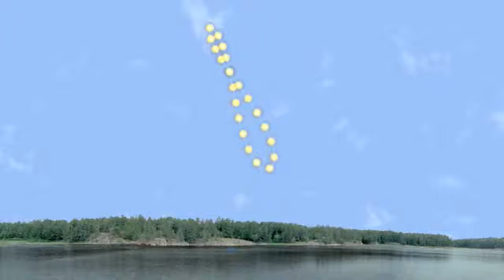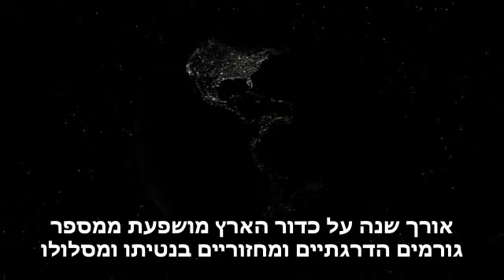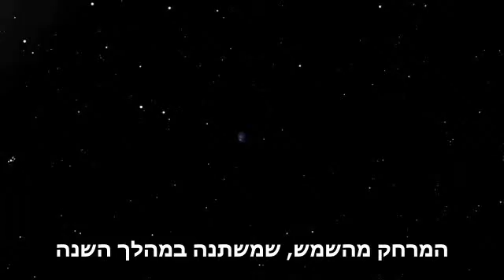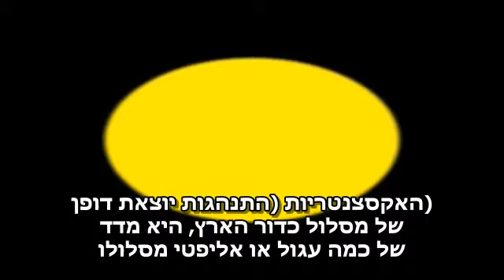A Year On Earth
A year on Earth is measured by one complete revolution around the sun - it sounds simple, but it's never really that simple. The Earth doesn't move in an orbit around the sun that returns to its starting point, so how do we know when one year ends and another begins?

This video was produced by the Cassiopeia Project.